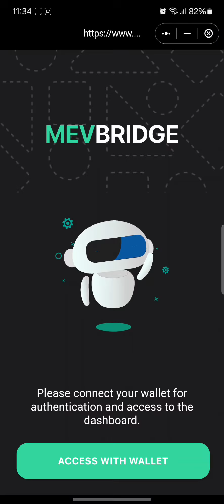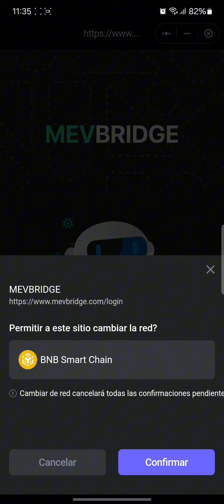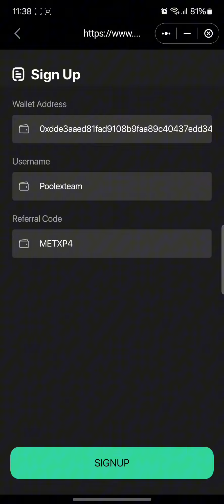Cómo registrarte en Poolex Mevbridge?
✅Código de referencia: HPYWF5